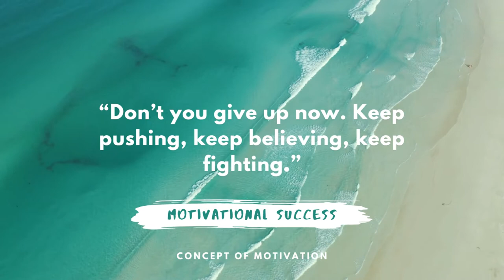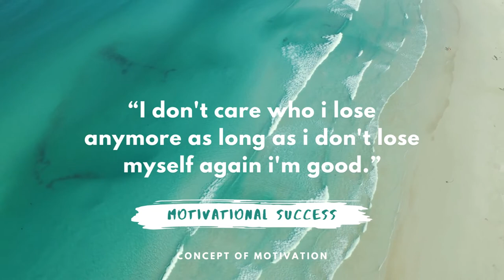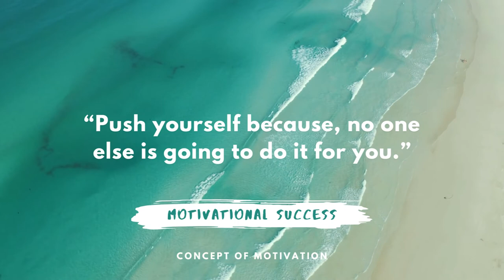Top 25 Motivational Quotes For Success In Life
Top 25 Motivational Quotes For Success In Life are Famous people the best inspirational life journey to dig the important piece of words collects in trusted sources.